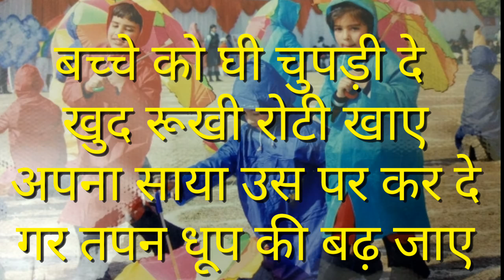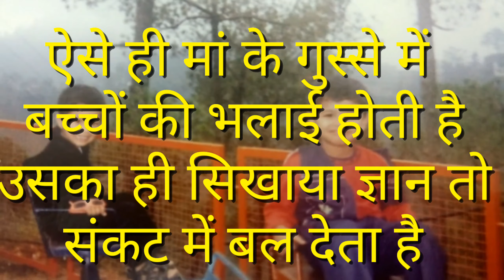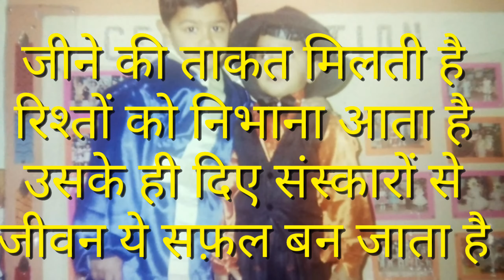मां की ममता/Mother's Day/Hindi Poem/Self Composed Poetry/Rashi Srivastava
Please SHARE & COMMENT on My Following Other Videos also